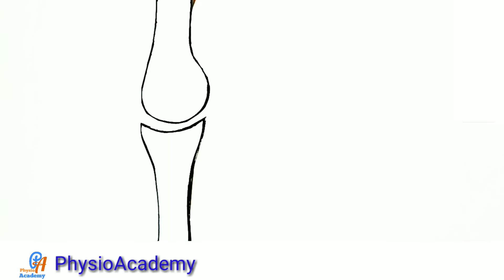Concave Convex Rule:Eazy to understand- part 1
simple explanation of concave Convex Rule is given.type of bone surfaces and how sliding of bone affect motion at distal end of bone.

To Download PDF file and notes link